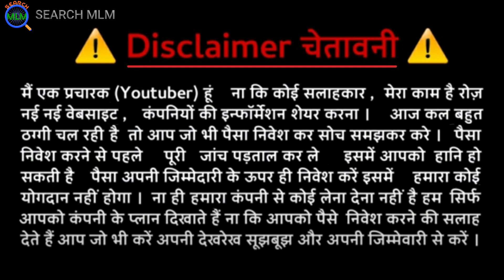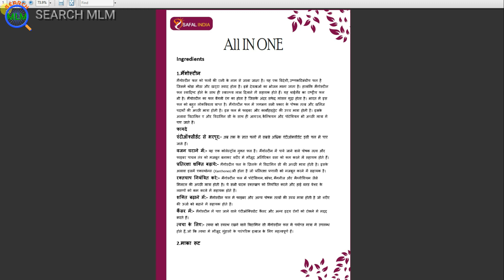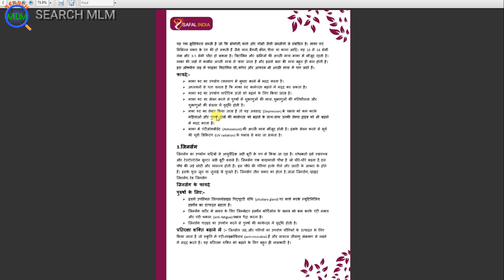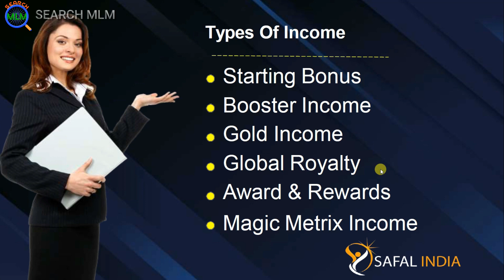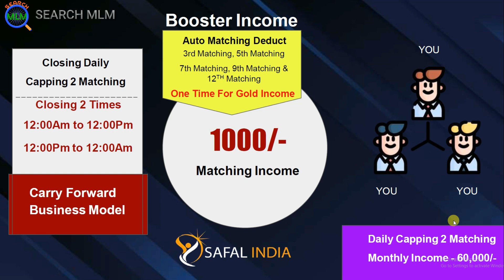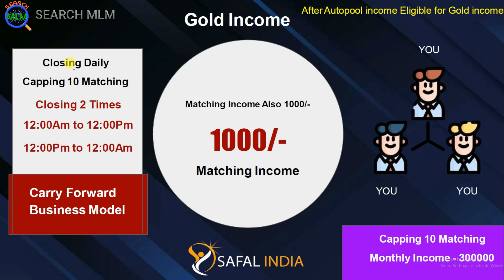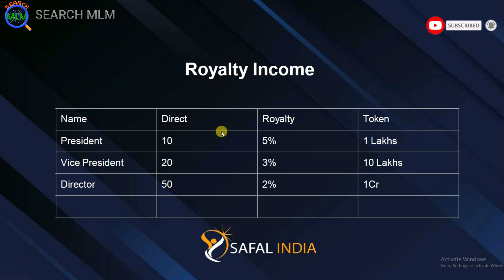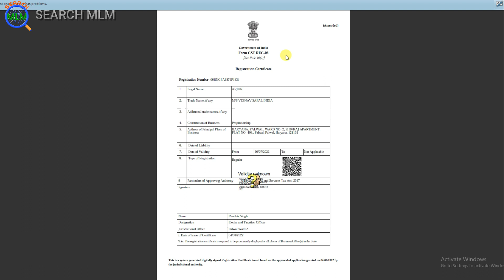Safal India New Updated Plan in Hindi 2022 | Joining 1535/- Binary 1000/- New Launch | SEARCH MLM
Hello Friends

In this video I will explain Safal India MLM Plan in details. I hope you will like this video.

Search MLM

SAFAL INDIA 🇮🇳 Full Business plan in hindi 2022 | New MLM PLAN
Product Based Company | Safal India Business Plan | Safal India Kya Hai?
Safal India Full MLM Plan in Hindi 2022 | Joining 1299/- Binary 1000/- Plan New Launch
Safal India ll Safal India Plan ll Safal India Full Plan ll Safal India Business Plan
Safal India Plan | 80% New Binary Plan | New Mlm Plan Launch Today | New Mlm Business Plan
safal india 🇮🇳 .full business plan in hindi2022, join krne k liye contact kre

ads exchange
dani data
highrich